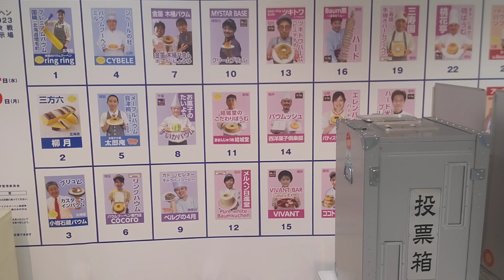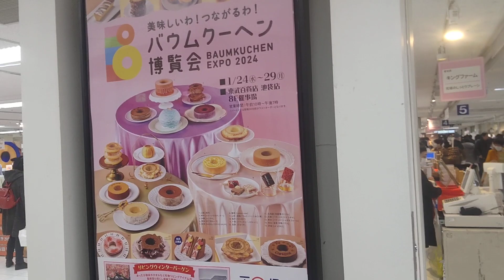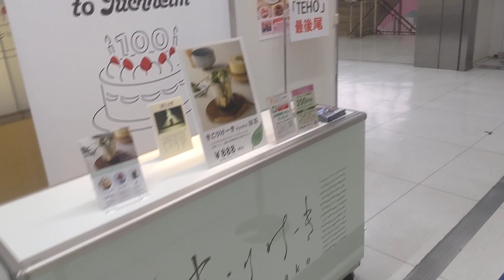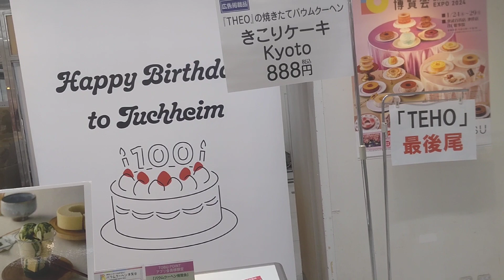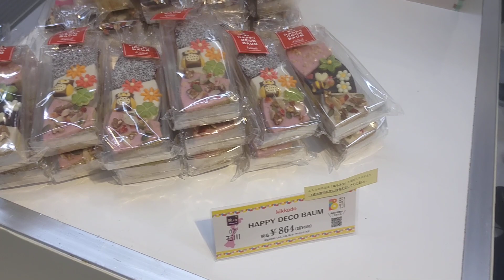池袋東武バウムクーヘン博覧会 投票所